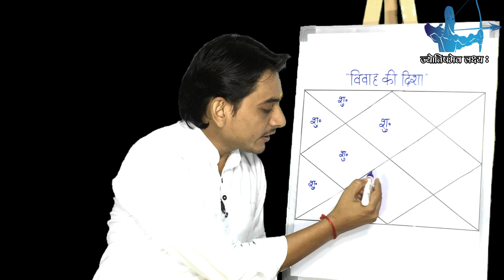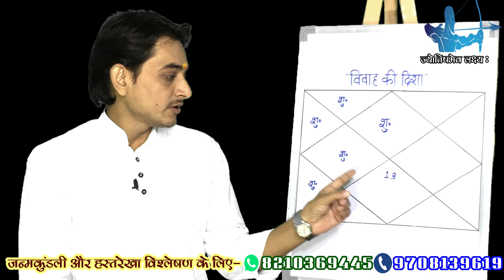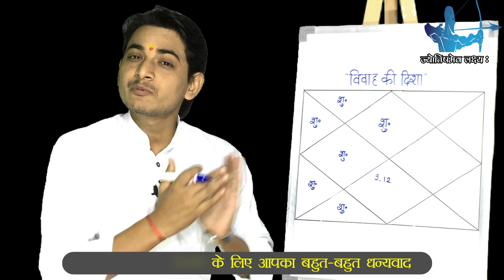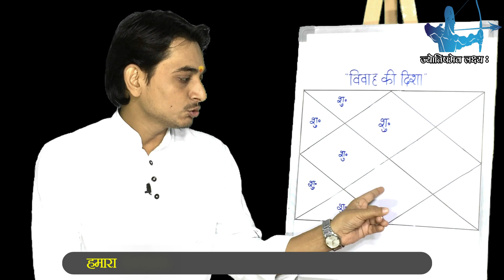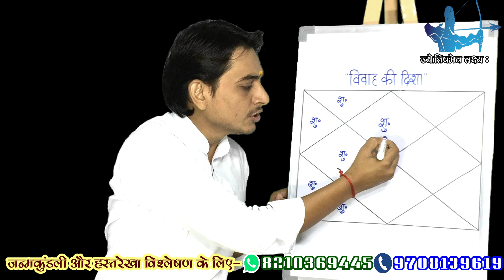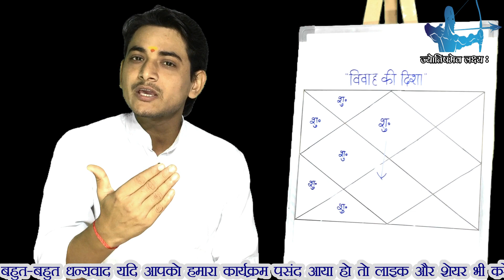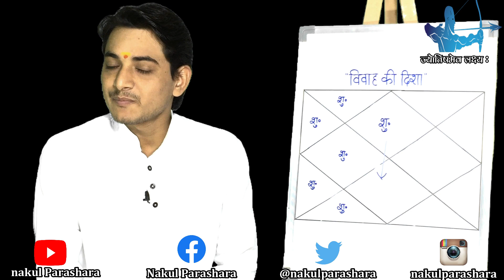KIS DISHA ME HOGA VIVAAH ?VIVAAH KAHA HOGA ?MARRIAGE DIRECTION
प्रिय दर्शकों ,नमस्कार आज एक बार फिर से उपश्थित हूँ आप सबके सन्मुख ज्योतिष के एक अत्यंत सरल और महत्वपूर्ण विषय को लेकर जिसमे जातक के विवाह कि दिशा के बारे में जानेंगे .. आज के कार्यक्रम में ये जानेंगे कि सप्तम भाव में बन रही राशि के आधार पर विवाह कि दिशा का निर्धारण कैसे होता है इसमें अगर मंगल कि दोनों राशियों का निर्माण हो रहा हो तो दक्षिण दिशा में ,ब्रिशभ और तुला जोकि शुक्र कि राशियाँ है अगर इनका निर्माण हो रहा है तो आग्नेय दिशा में ,अगर मिथुन और कन्या राशि का निर्माण हो रहा हो तो उत्त्तर दिशा कि तरफ ,अगर कर्क राशि बने तो वायब्य  दिशा का चयन करे ,सिंह राशि अगर बने तो पूर्व दिशा कि तरफ जाए ,क्रमशः धनु और मीन राशि बने तो पूर्व कि तरफ साथ ही अगर मकर और कुम्भ राशि अगर सप्तम भाव में बने तो पश्चिम दिशा कि तरफ जाने से जातक के विवाह के होने कि सम्भावना बनेगी ..
एक आत और जन्मकुंडली में शुक्र जहाँ बैठे हो उससे ठीक सातवे घर में जिस राशि का निर्माण होता हो उसकी दिशा में जाने से विवाह में सफलता मिलती है ...आशा है मुझेकिआपको ये कार्यक्रम अच्छा लगेगा ...धन्यवाद
यदि आप  भी अपनी जनकुंडली का लिखित और मौखिक तथा हस्तरेखा का विश्लेषण कराना चाहते है तो नीचे दिए नंबर पर संपर्क कर सकते है।

:हमारे अन्य  कार्यक्रम को जरूर देखे ::
=मूलत्रिकोण ग्रह के प्रभाव निचे देखे क्रमशः